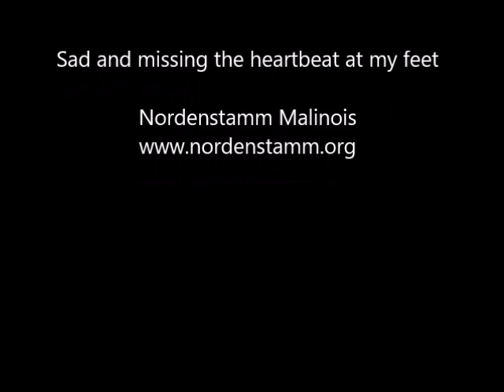Nordenstamm Lucy Lawless RIP 2017-2020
Nordenstamm Lucy Lawless A.I., BH, UPr3 (Jaguar de Alphaville Bohemia x Nordenstamm Crazee A.I.). She left us too young, lost to tick bite. Sadly missed.